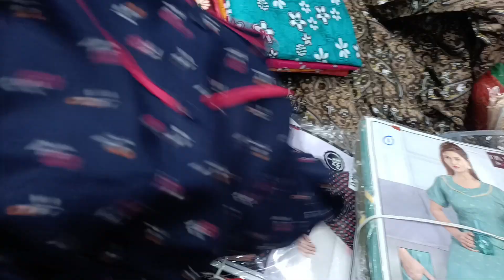Chickpet Bangalore Wholesale Nighty Collection||100/- L to XXl Monopoly Branded||Single Courier Avl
Shop Adress

KAVITHA MATCHING CENTRE

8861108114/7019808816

No. L-48. Nimishamba Market (Sudarshan Complex)

DK. Lane, Chickpet, Bangalore-560 053

Shrigandhavlog
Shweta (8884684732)